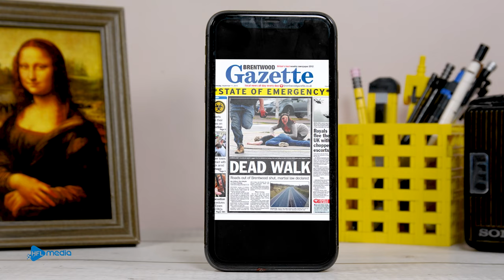Monster Zombie vs Larva : Sandwiches from the Poor Zombie Boy | Minecraft life & Magnet Satisfaction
Monster Zombie vs Larva : Sandwiches from Poor Zombie boy | The minecraft life & Magnet Satisfaction
Zombie boy Minecraft will be the ingredient for the perfect Healthy Sandwich and I hope my Larva friends will enjoy it deliciously 👍
New episode will be released every day on Wednesday and Saturday.
▻ CREDIT ◅
Animator - Truong Le
Editor & Sound designer - Vy Nguyen
Production Designer - Mai Hoang
System Developer - Nhu Nguyen